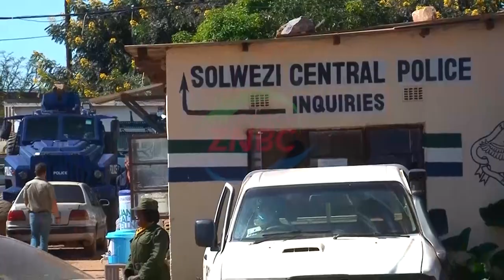NAKACHINDA ARRESTED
Patriotic Front - PF Member of Central Committee RAPHAEL NAKACINDA has been arrested and charged with two counts of Defamation of the Republican President and expressing words of contempt or Ridicule to persons because of race, location and color.

Mr. NAKACINDA's lawyer NOEL SIMWANZA confirmed the arrest and revealed that Mr. NAKACINDA has been arrested after allegedly abrogating section sixty nine and section seventy of the penal code.